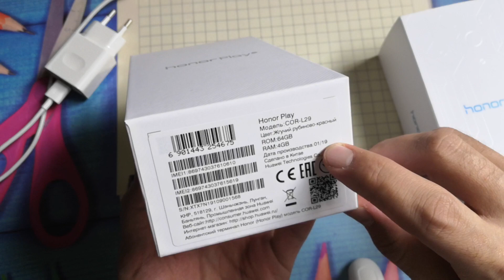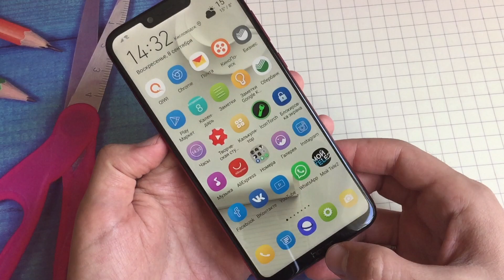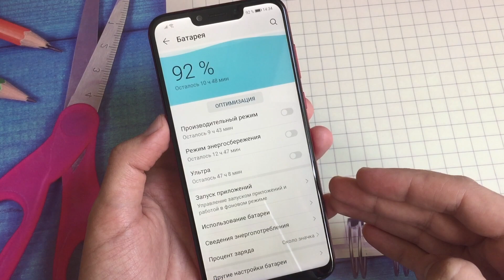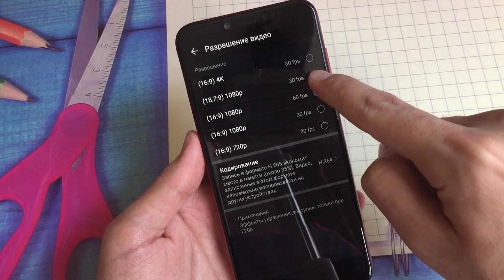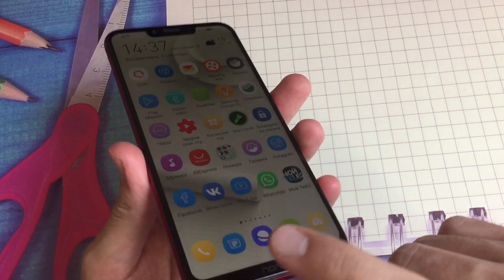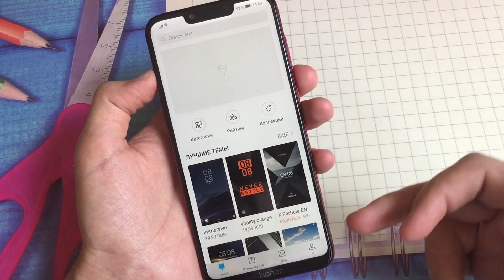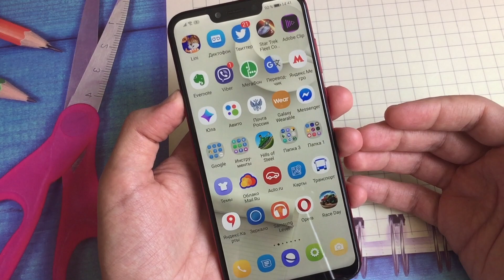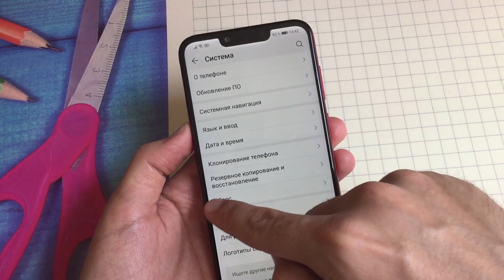Honor PLAY опыт использования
HUAWEI honor Play
Дисплей:6.3" 2340*1080pixels
процессор Kirin 970 Octa Core
Память:4GB/6GB
Камеры:16.0MP+2.0MP
Батарея:3750mAh
Android 9